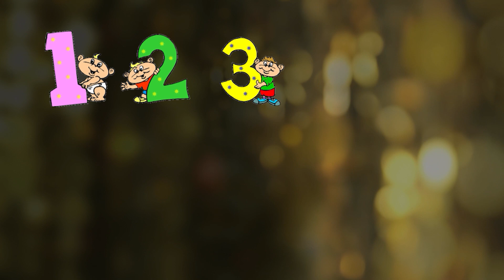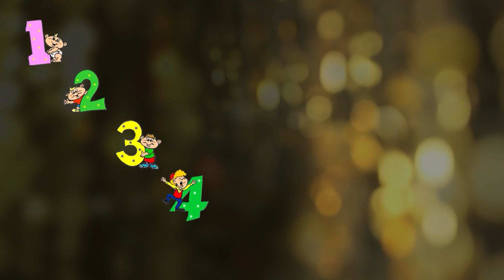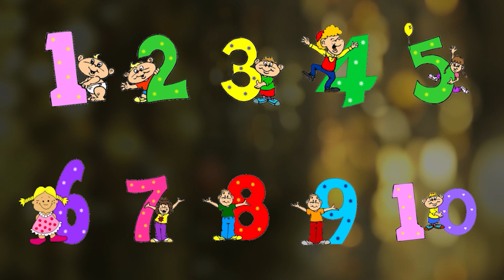Learn 123 song for Kids | Fun Educational Activities for Toddlers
In this video, we explore fun and engaging educational activities to teach the ABCs to toddlers. From interactive games to colorful visuals, we make learning the alphabet exciting and enjoyable for young children. Join us for a creative journey into ABC learning that will captivate and educate your little ones! Let's make learning the ABCs a fun and memorable experience for your kids!

Welcome to "ABC & 123 Fun Learning" – the ultimate destination for young minds to embark on an exciting journey of discovery! Our channel is dedicated to providing engaging and entertaining educational content that makes learning the ABCs and 123s a delightful adventure for kids.

Join us as we explore the magical world of letters and numbers through captivating animations, interactive games, catchy songs, and colorful visuals. From A to Z and from 1 to 10, we make every lesson fun and memorable, sparking curiosity and fostering a love for learning in children.

At "ABC & 123 Fun Learning," education is not just about memorization – it's about igniting imaginations, building confidence, and laying the foundation for a lifetime of academic success. So, join us on this educational adventure where every moment is filled with joy, discovery, and endless possibilities!

Educational games
Interactive learning
Early childhood development
Phonics lessons
STEM education
Literacy programs
Math tutorials
Creative writing exercises
Language acquisition
Cognitive skills development
Critical thinking activities
Problem-solving games
Homeschooling resources
Educational toys
Virtual field trips
ABC learning
Learning numbers
Educational apps for kids
Preschool activities
Kindergarten curriculum
Children's educational videos
Learning games for toddlers
Homeschool curriculum
Fun educational activities
Interactive learning games
Kids educational websites

A, apple, a-a-apple
A, alligator, a-a-alligator
a-a-a

B, bug, b-b-bug
B, ball, b-b-ball
b-b-b

C, cat, c-c-cat
C, cake, c-c-cake
c-c-c

D, dog, d-d-dog
D, duck, d-d-duck
d-d-d

E, egg, e-e-egg
E, elf, e-e-elf
e-e-e

F, fork, f-f-fork
F, food, f-f-food
f-f-f

G, girl, g-g-girl
G, guitar, g-g-guitar
g-g-g

H, hat, h-h-hat
H, hamster, h-h-hamster
h-h-h

I, insect, i-i-insect
I, iguana, i-i-iguana
i-i-i

J, jet, j-j-jet
J, joker, j-j-joker
j-j-j

K, kid, k-k-kid
K, king, k-k-king
kuh-kuh-kuh

L, lion, l-l-lion
L, log, l-l-log
l-l-l

M, man, m-m-man
M, monkey, m-m-monkey
m-m-m

N, nut, n-n-nut
N, nest, n-n-nest
n-n-n

O, olives, o-o-olives
O, octopus, o-o-octopus
o-o-o

P, pig, p-p-pig
P, pool, p-p-pool
p-p-p

Q, quilt, qu-qu-quilt
Q, queen, qu-qu-queen
qu-qu-qu

R, rocket, r-r-rocket
R, raccoon, r-r-racoon
r-r-r

S, sailor, s-s-sailor
S, sun, s-s-sun
s-s-s

T, tiger, t-t-tiger
T, tent, t-t-tent
t-t-t

U, up, u-u-up
U, umbrella, u-u-umbrella
u-u-u

V, van, v-v-van
V, vegetables, v-v-vegetables
v-v-v

W, wagon, w-w-wagon
W, water, w-w-water
w-w-w

X, fox, cks, cks, cks
X, box, cks, cks, cks
cks, cks, cks

Y, yarn, y-y-yarn
Y, yak, y-y-yak
y-y-y

Z, zebra, z-z-zipper
Z, zipper, z-z-zipper